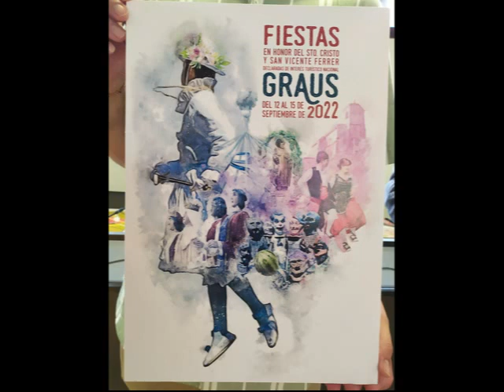GRAUS TV, FIESTAS 22, CONCEJAL Javier Salamero